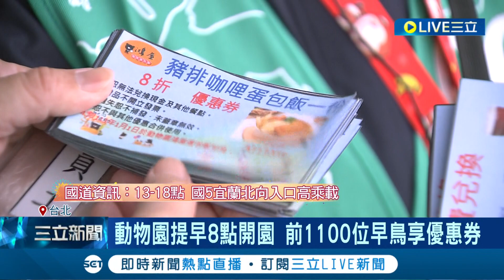迎2024元旦! 北市動物園史無前例8點開園 前1100位早鳥享優惠券 集5色11種動物園蛋換獎 元旦有望突破2萬人次入園│記者 羅珮瑜 江柏緯│【玩樂freestyle】20240101│三立新聞台